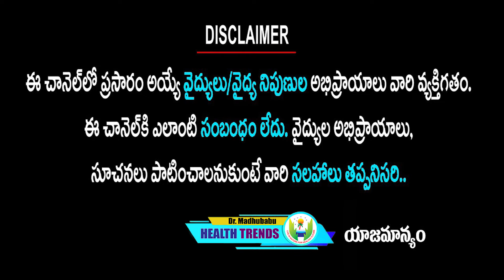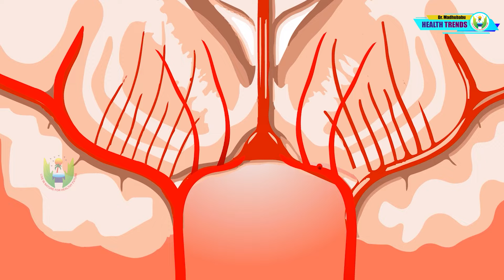రెండు నిముషాలు ఇలా చేస్తే మైగ్రేయిన్ తలనొప్పి వెంటనే మాయం అవుతుంది|Migraine|DrMadhu BabuHealthTrends